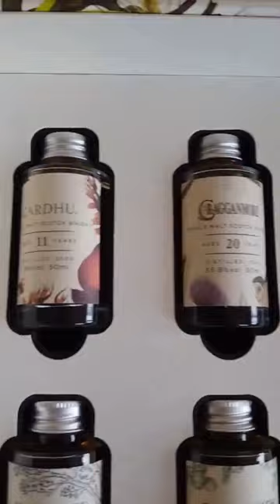Whisky Collector "ALERT" Special Releases 2020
RARE by NATURE, an unbelievable set of some of the Most sought-after Scotch Single Malts in the world. Slàinte 🥃

I'd love your support so why not join me for a bit of crack and a cheeky laugh